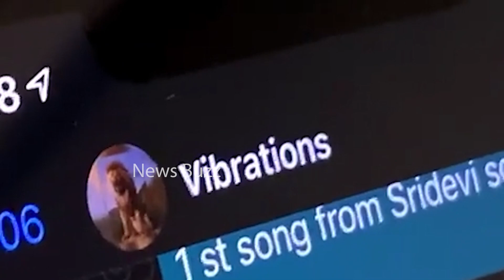Sudheer Babu Sending Sridevi Soda Center Trailer To Mahesh Babu WhatsApp | News Buzz